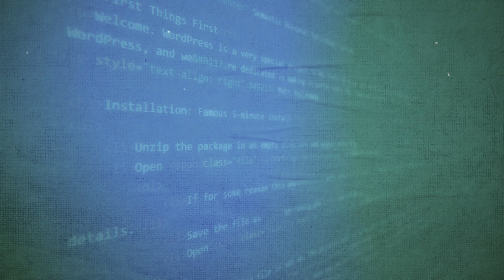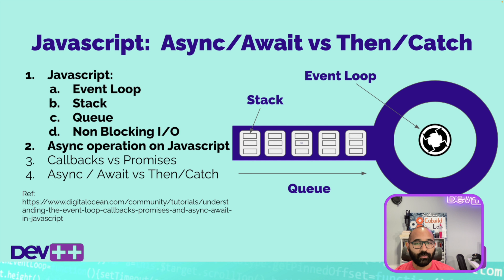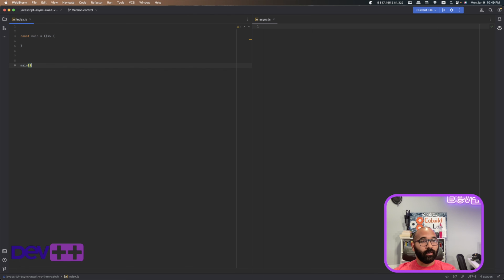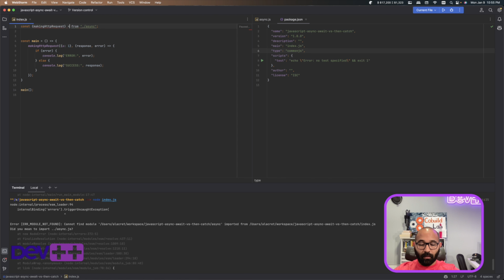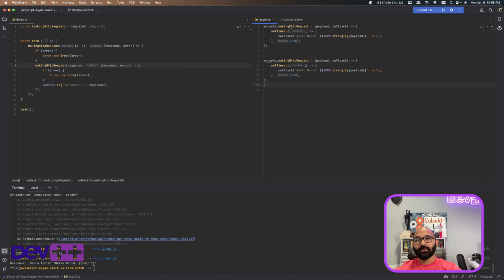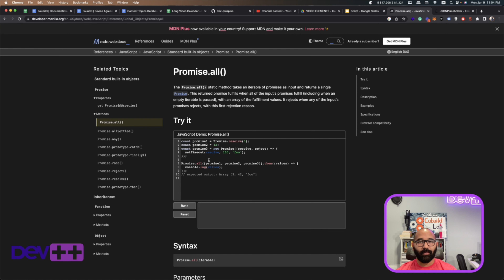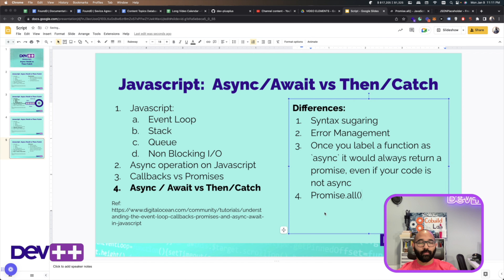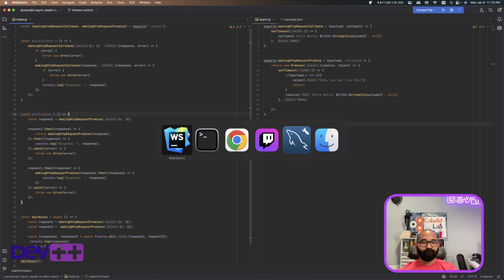Javascript Async-Await vs Then-Catch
In today's episode, we are gonna explore the Promise framework on Javascript, its evolution, and how to manage Promises with Async-Await vs. Then-Catch following these steps:

Javascript:
Event Loop
Stack
Queue
Non Blocking I/O
Async operation on Javascript
Callbacks vs. Promises
Async / Await vs. Then/Catch